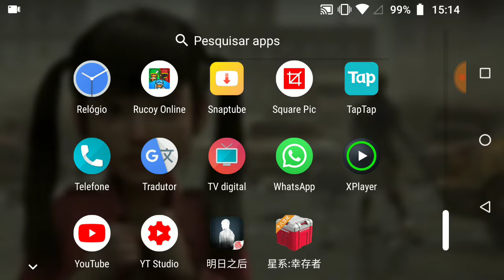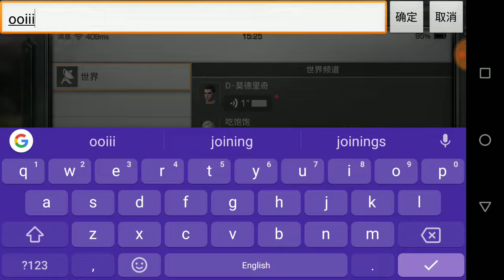The Day After Tomorrow início da Gameplay no Moto G5S PLUS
TheDayAfterTomorrow para Android phone beta ainda Não ta no Brasil na Play Store mas so em breve
 Baixar aki jogo

Sobrevivendo zombies

Deixar ai seu like

Chama seua Amigs

Até o próximo vídeo fique com Deus